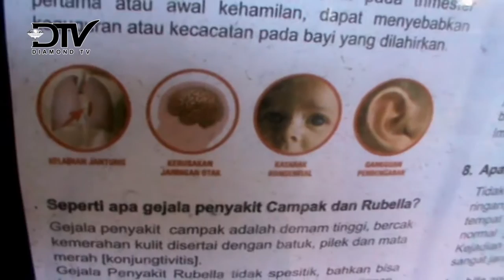VAKSINASI MR TAHAP KEDUA DIMINATI SISWA SD DI BATAM